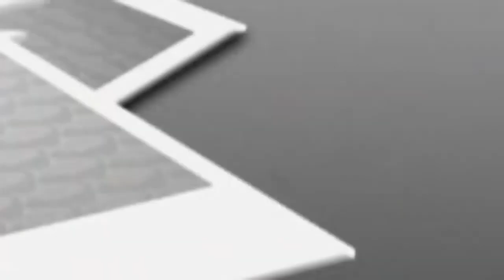Oggy and The Cockroaches ⭐ Season 7 ⭐ Washed ⭐ Full Episode In HD